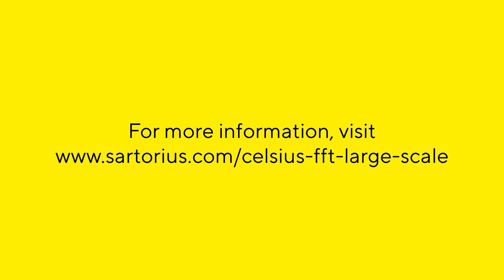Simplify Large Volume Frozen Bulk Drug Substance Management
Discover a new solution for large batch freezing. The Celsius® FFT Platform supports robust, scalable, and safe handling of bulk drug substances.